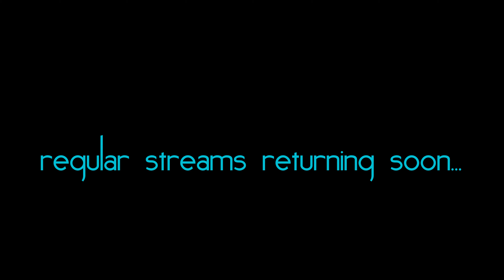Stream return announcement.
a quick announcement video proclaiming my return to regular streams over